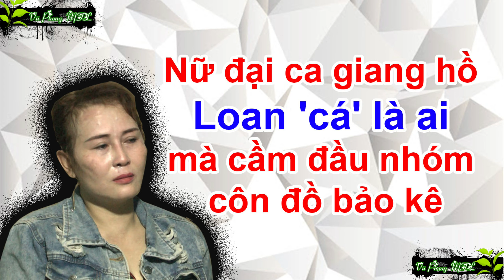Nữ đại ca giang hồ Loan 'cá' là ai mà cầm đầu nhóm côn đồ bảo kê | 🌿 Vũ Phong MTL 🌿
Nữ đại ca giang hồ Loan 'cá' là ai mà cầm đầu nhóm côn đồ bảo kê? Những người buôn bán tại khu công nghiệp Thạnh Phú (Đồng Nai) phải đóng tiền bảo kê hàng tháng nếu không sẽ bị băng nhóm Loan 'cá' đánh đập, phá phách. Vậy nữ đại ca giang hồ Loan 'cá' là ai mà cầm đầu băng nhóm côn đồ bảo kê?
Chào mừng các bạn đã ghé thăm Vũ Phong Vlog để cùng trải nghiệm những điều thú vị
Video Khác Trên Kênh:
© Bản quyền thuộc về Vũ Phong Vlog
© Copyright by Miền Tây Life Channel ☞ Do not Reup
mientaylife loan_cá loanca *Nguồn nhạc: Youtube Library, PSM Việt Nam, Facebook Library, NSC